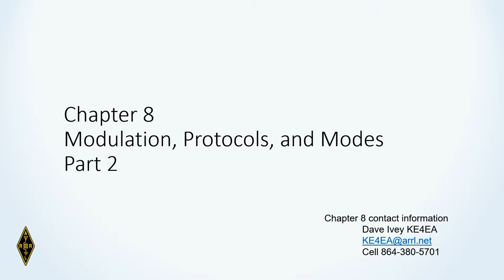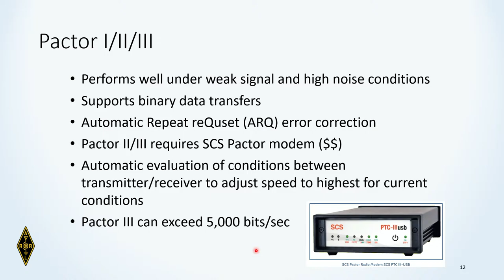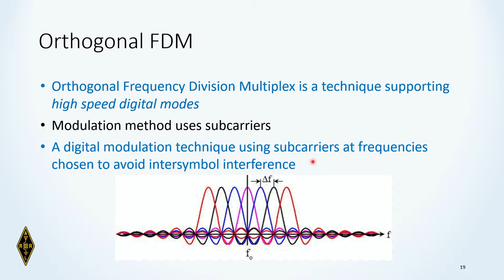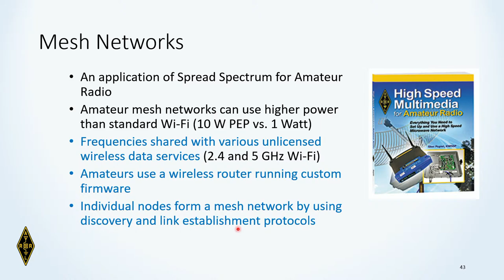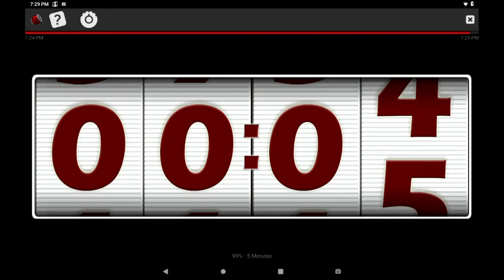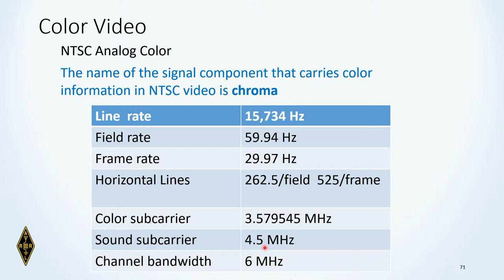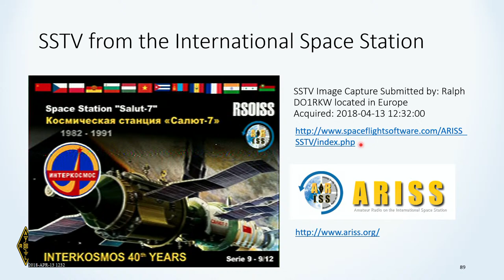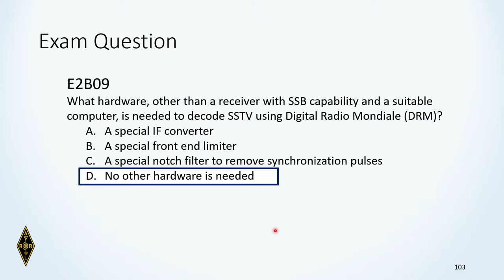Ham Radio Extra Class - 12th Edition - Chapter 8 Part 2 - Modulations, Protocols and Modes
Teaching for the Amateur Radio Extra License Exam.